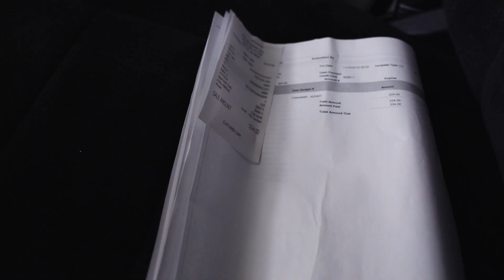Brighten Up Seattles Intersections VIDEO UPDATE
Hello, I'm a West Seattle based artist by the name of Desmond Hansen. I would like to add some color to our boring gray intersections. I'm raising money to paint small fine art murals on the traffic boxes around Seattle. Most of these boxes are filthy and covered in ugly blotches of gray paint the city used to cover graffiti over the years. After researching and coordinating I found that as a professional artist, donating my time and skills is a great way for me to give back to the community. Unfortunately the city does not have a dedicated budget for the project so I'm left with the choice of funding the project on my own and with your help. I went out and started on a few and really appreciate the support people have been giving me. People within the community stated that I should start a go fund me so they can help contribute so thats what this is. If we reach the desired goal then awesome! if we go beyond the goal then most likely I will go beyond Seattle with this project. Thank you in advance to anyone who contributes and helps make our intersections a more fun and interesting place to be. Also follow my art on IG and FB (@DesmondHansenArt)